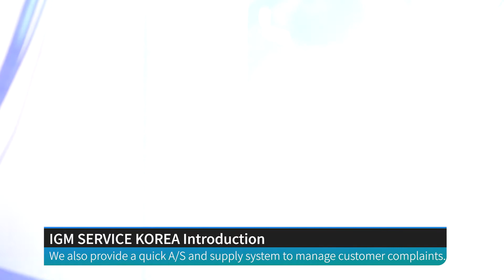[Robot Premiun Online Exhibition] IGM Video